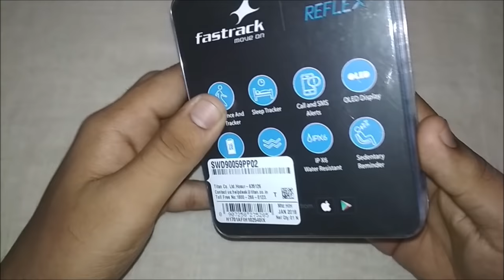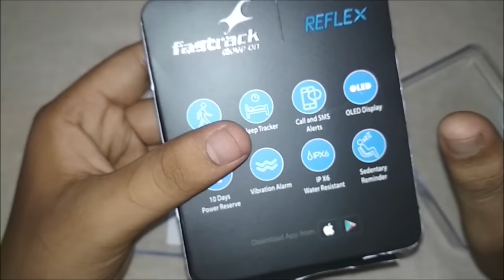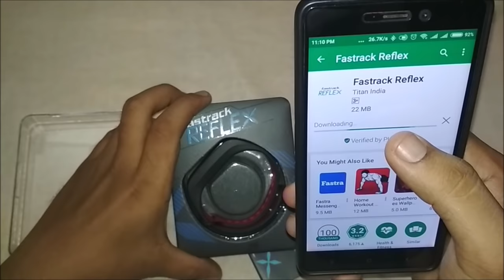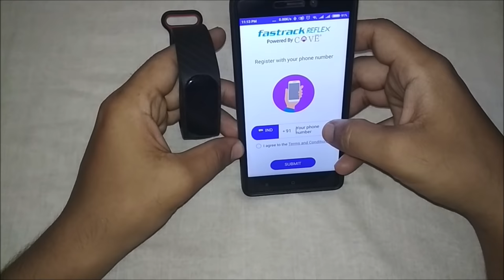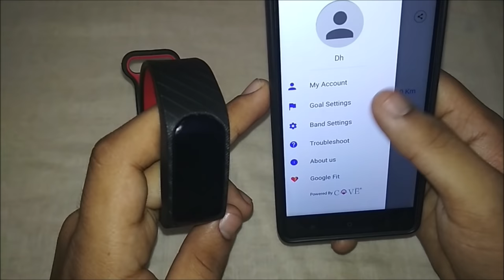Fastrack Reflex Fitness Band || SWD90059PP01 Unboxing and Review (Hindi/Urdu)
Fastrack Reflex Smartwatch Band Digital Black Dial Unisex Watch-SWD90059PP01

Best fitness band
fast track brand is best
Fastrack reflex 2.0 band
fitness band